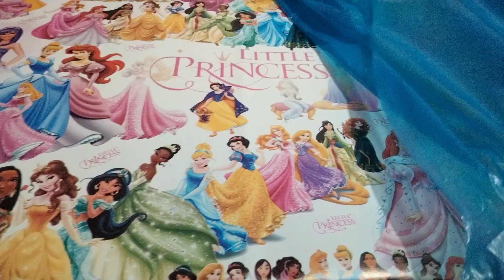Bacho ki tayri or ayat tabya ka gift Ali Fatima dd vlogs daily vlogs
bacho ki tayri or ayat tabya ka gift